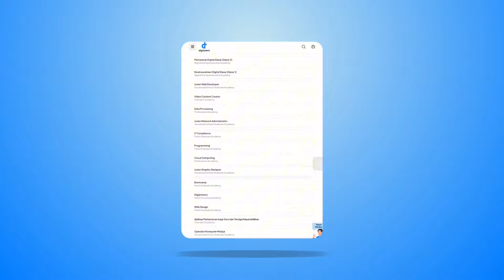Jadi Jagoan Digital yuk! | Juara 1 Lomba Video Pendek | Gatot Prasetyo | DTS Kominfo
Juara 1 Lomba Video Pendek “Jadi Jagoan Digital Yuk! ”oleh Gatot Prasetyo.
Yo,yo,yo
Ayo gabung DTS untuk jadi jagoan digital!
Program ini gratis tanpa biaya.
tambah skill, makin cuan, hidup gampang🤩

Selamat kepada pemenang!
Gimana Digiers, videonya keren kan? udah siap jadi jagoan Digital?
Terima kasih atas partisipasi Digiers dalam kompetisi ini. Banyak banget hasil karya yang inspiratif dan kreatif. Mindsy jadi tau ternyata banyak Digiers yang sangat berbakat yaa. Buat yang belum menang, tetap semangat. Masih banyakk kompetisi menarik lainnya dari Mindsy 🤩